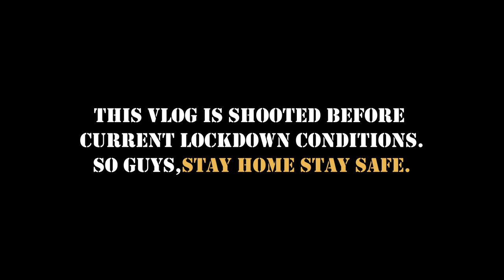Lippa Village Vlog II Kinnaur II CountrySide Ladka|| Exploring Lippa EP:-01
It's Been So Long That We Haven't Uploaded Any Videos On Our Channel Cause Of Some Issue !
And In The Month Of April I Got A Chance To Visit Such A Beautiful Village In The Lap Of Himalaya ✨. My Friend Golu BhaiTook Me To His Village “lippa” . It Is Such A Beautiful Village In The Upper Kinnaur And Is About 42 Km From The Distt.hq.reckong Peo .when I Saw The Village From The Bus It's Beauty Was Eye Catching ! It Was  A Memorable Trip For Me . Although The Roads To Lippa Village Is Not That Much Good But As It Said That “ Difficult Roads Often Led To Beautiful Destinations ” And I Realized This When I Visited Lippa Village . Just Go Through The Whole Video And Hope You Will Also Enjoy It ! If You Get A Chance To Come To Kinnaur You All Should Definitely Visit This Awesome Place !

We Are Trying Our Best  To Give Best For You All !

Big Thanks : A.J. Paisor ❤️

Guide And Camera : Golu And Op Bhai !

For All Your Information This Video Is Shooted Before Current Lockdown Situations ! So I Request You All To Stay At Home And Be Safe ✨
Spread Only Positive Vibes These Days . A Positive Mind Can Fight  With Anything ! Together We Can Fight From This Virus ! So Stay Strong 🙌